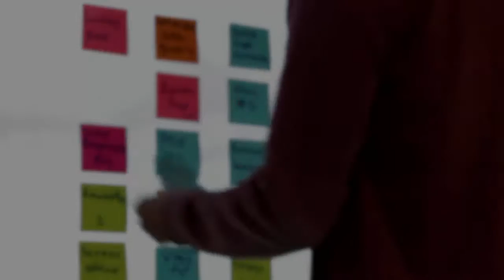Goals and Value Statement English